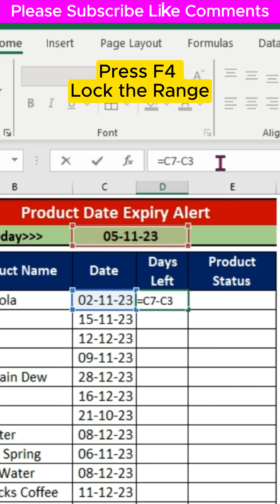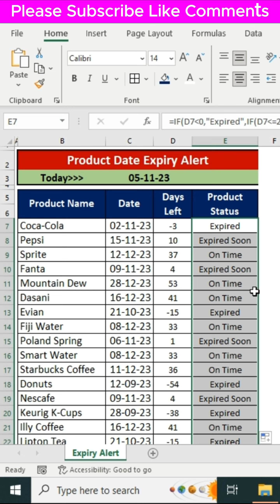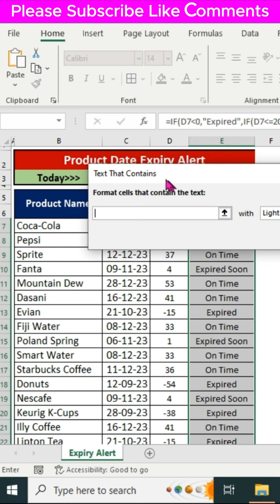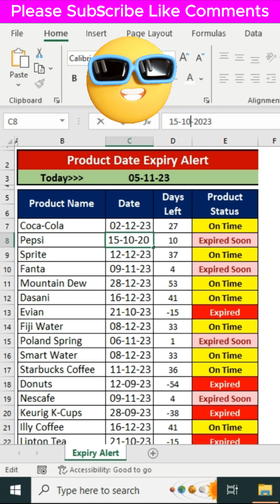Excel for Beginners Creating Expiration Alerts with Conditional Formatting in Excel.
conditional formatting
conditional formatting in excel
excel
conditional formatting dates in excel
excel conditional formatting
excel tips
expiry date reminder in excel
how to set reminder in excel for expiry date
excel tricks
expiry date formula in excel
microsoft excel
how to create due date alert in excel
excel tutorial
notifications and reminders automatically in excel
excel conditional formatting dates overdue

  v=KnIhlWmp-HA&list=PLJoMIqNPrjyoqeyCPhnbPES-FfT6rwU40

Teach Excel-2M
Teach Excel